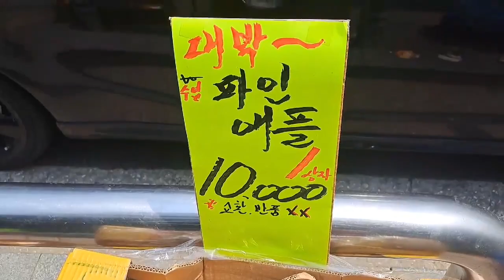과일삼촌의 여름과일 시세 가이드: 배, 사과, 감귤, 블루베리, 수박, 참외, 포도, 키위, 망고 특집!!!